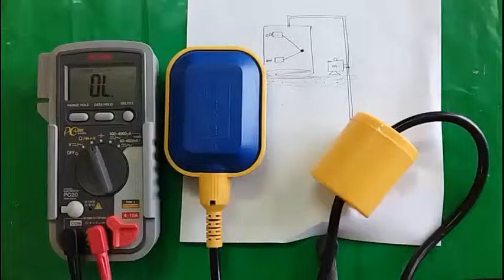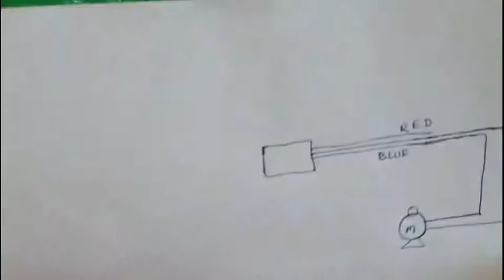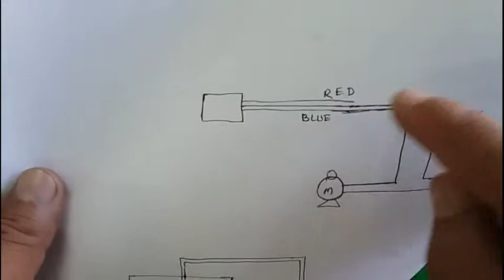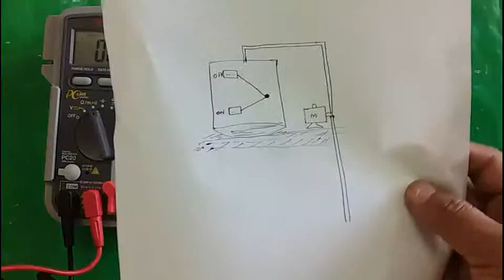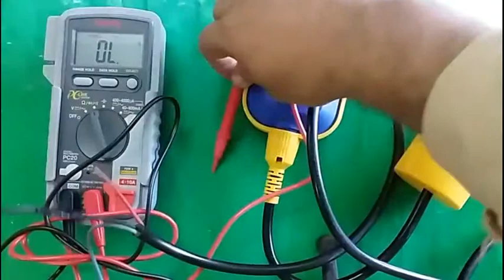Float Switch introduction an connection Urdu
This tutorial is about to introduction and connection of float switch for electrical technology Students, very helpful video  for  Electrical technology Student and teacher.